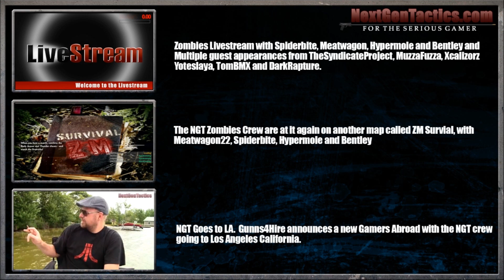Dead Island: Solo Prologue Walkthrough (Part 1)